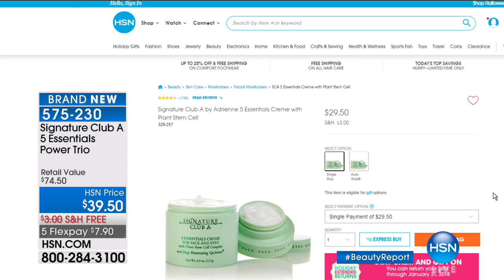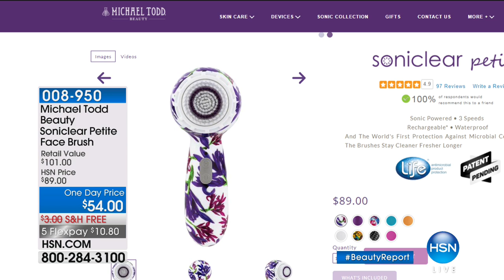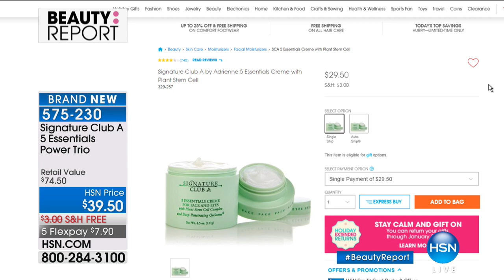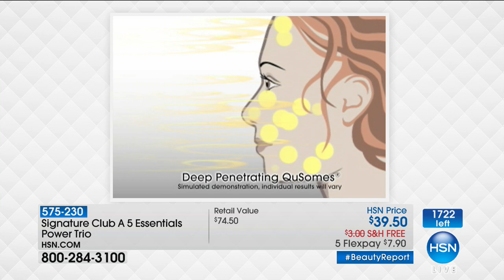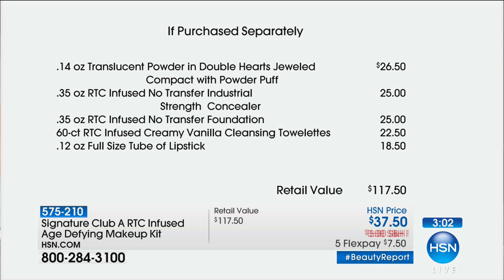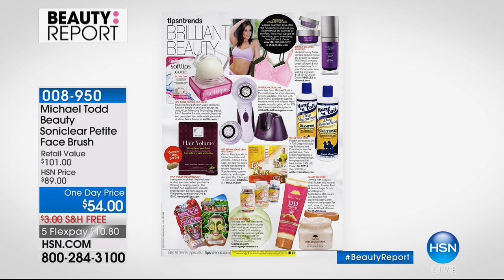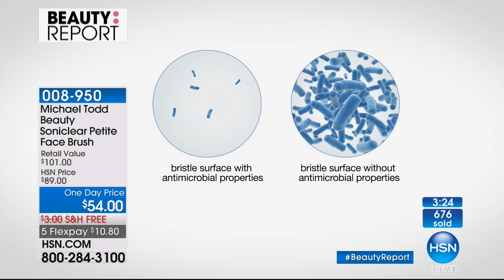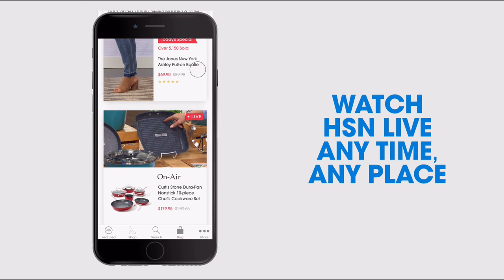HSN | Beauty Report with Amy Morrison 10.12.2017 - 07 PM